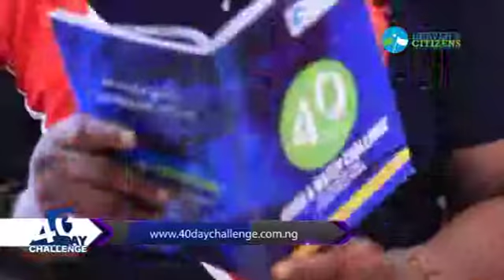40 Day Challenge Community Meeting week 2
Guide lines for week 2 community meetings for the ongoing 40 day challenge.